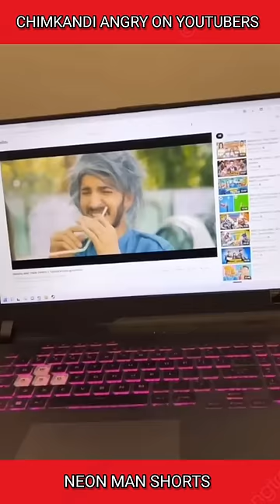ANGRY on YouTubers who COPIED him! | Chimkandi Shorts Facts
@Chimkandi was angry on some youtubers. Chimkandi showed some youtubers copied Chimkandi content. What Chimkandi said, you can see in this video.